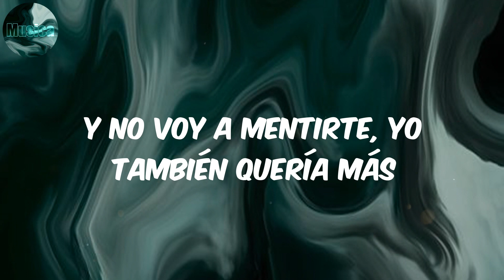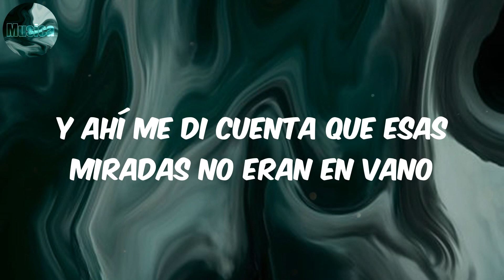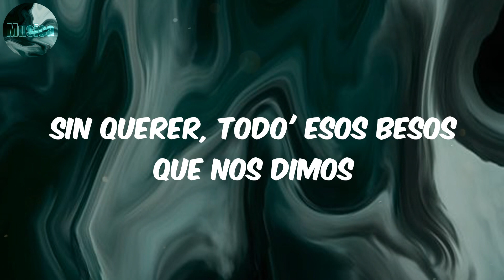EL LOBBY - Micro TDH (Letra)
Lyrics:
Todo empezó como un hobby
Una pequeña charla en el lobby
Nos fuimos queriendo y entendiendo más
La situación ya nos pedía algo más
Tú me dijiste: pa' donde vas
La noche es temprano
Y ahí me di cuenta que esas miradas no eran en vano
Y aun no me olvido
De toda' las locuras que hicimos
Sin querer, todo' esos besos que nos dimos
Miro al cielo pidiendo volver a repetirlo
Para hacerlo contigo
Y aún no me olvido
Sin querer, todos esos besos que nos dimos
Para hacerlo contigo, eh
Y me dijiste: Capaz
Eres conmigo como lo eres con todas las demás
Tenías miedo, pero igual te dejaste llevar
La excusa perfecta fue una botella de champán
Para comenzar
Pues no fuiste capaz
De verme como amigo como a todos los demás
Y no voy a mentirte, yo también quería más
Te imaginé desnuda cuando yo te vi pasar
Y pasamos de la charla a la práctica
Eras tímida y a la vez simpática
Yo no sé si esa era tu táctica
Pero te funcionó
Y ahora pasamos la velada
Las sábanas bien mojadas
Como se te notaba que, de mí, estabas enamorada
Y me dejaste en la almohada
Una nota firmada
Todo fue como un sueño y desperté solo, y tú ya no estabas
Tú ya no estabas, oh-oh, oh
Tú me dijiste: pa' donde tú vas
La noche es temprano, ey
Y aun no me olvido, ey
De toda' las locuras que hicimos, ey
Para hacerlo contigo
De todas las locuras que hicimos

Micro TDH
Micro TDH EL LOBBY
EL LOBBY Micro TDH
EL LOBBY
lyrics EL LOBBY
EL LOBBY letra
reggaeton
musica latina
pop latino
latin viral